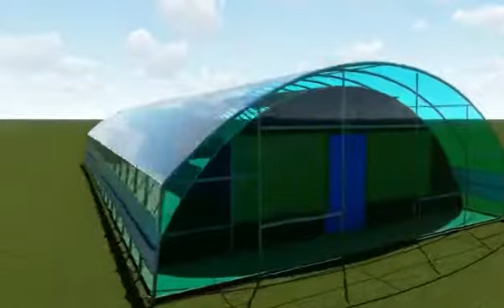Double arch double film greenhouse with 100% shading（fall darkness）